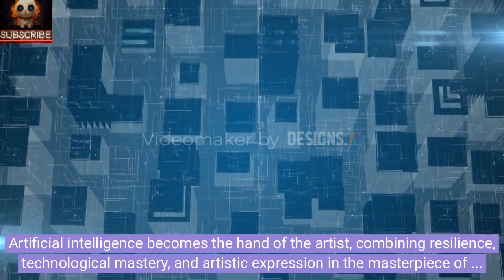"Great Ziggurats in the Desert: Vertical Cities, Manifestation of Creativity and AI"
Welcome to a world of boundless inspiration! Step into the mesmerizing realm of the desert, where the realms of imagination and the visionary genius of architect Hassan Ragab converge. Stand at the precipice, where the tranquility of the expanse is interrupted only by the enchanting presence of flickering vertical cities. But this is no ordinary architectural project; it is an extraordinary artistic expedition that emerges from the dynamic interplay of human creativity and artificial intelligence.

Immerse yourself in this captivating symbiosis! Behold the grandeur of ancient Ziggurats, the elegance of modernist skyscrapers, and the irresistible allure of sustainable green architecture, harmoniously converging to breathe life into the vertical cities of the desert. Guided by the prowess of artificial intelligence, this artistic endeavor accentuates the fluidity and aesthetic beauty of urban structures. The interplay of glass and steel with the desert winds and the luminous embrace of sunlight evokes an emotional dance, transforming these structures into more than mere functional edifices—they become majestic sculptures.

Witness the metamorphosis of the landscape into a living canvas! Here, artificial intelligence assumes the role of the artist's hand, fusing resilience, technological mastery, and artistic expression into a masterpiece of urban design. The vertical sculptures seamlessly integrate aspects of desert life with the urban environment, harnessing the scorching heat of the desert to generate clean energy. Amidst the sharp contrasts, cool and verdant interiors thrive, nurtured by state-of-the-art water recirculation systems, creating a flourishing harmony.

Envision the future that awaits us! This artistic vision transcends a mere glimpse of future cities; it serves as a profound testament to the harmony between human creation and the natural environment, a testament to sustainability, and an affirmation of the limitless potential of our imagination when augmented by artificial intelligence. The vertical city in the desert stands as a testament to the boundless power and inspiration of AI, painting vivid landscapes of what lies ahead on the canvas of our minds.

Embark on this enthralling journey with us! Prepare to witness the awe-inspiring tapestry of endless vertical cities in the desert—a sublime convergence of creativity and artificial intelligence.